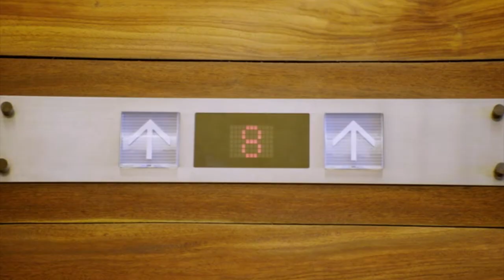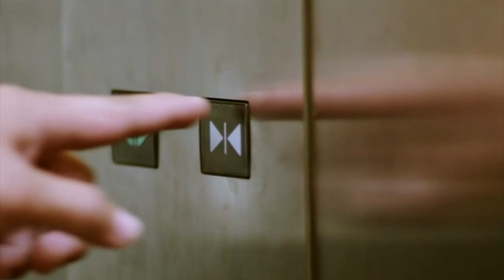May happy ending ba para kay Pong at Georgina? | 'You're My Boss' | Movie Clips